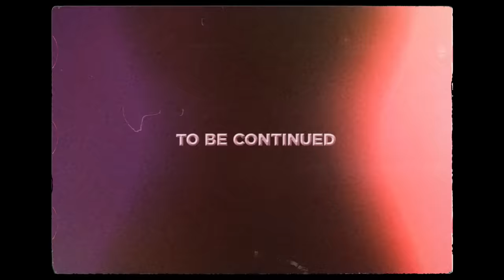BLACKPINK - ‘B.P.M.’ Roll #1